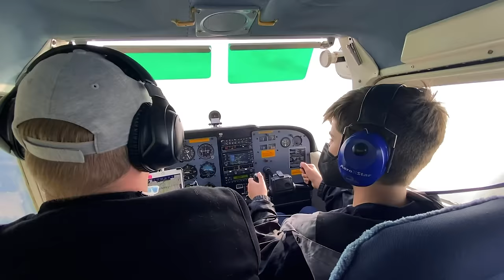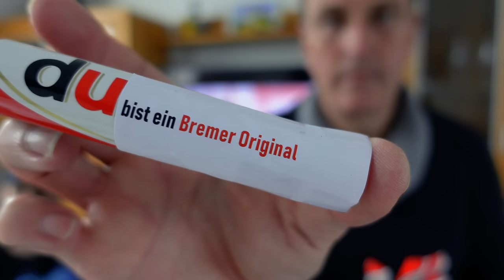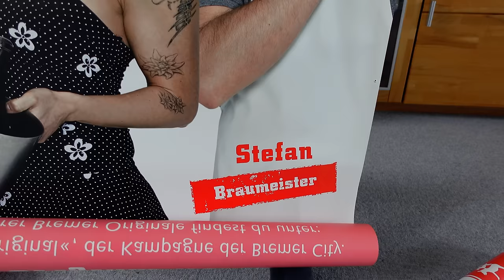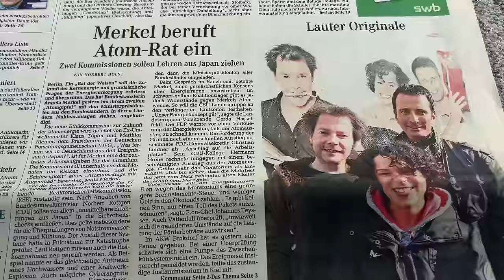Ein "ganz normales" Wochenende? | VLOG 485 | Stefan und John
Unser Kamera-Equipment:
SONY ZV-1,
GoPro Hero 11 black,
iPhone 14

Drohne: DJI Phantom 3, DJI Mavic Mini